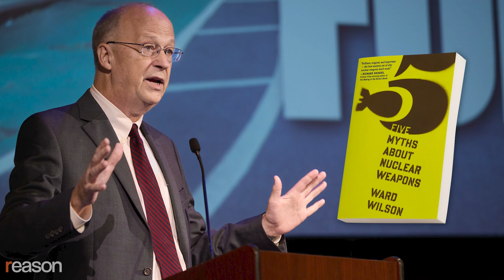Abolish Nuclear Weapons? A Soho Forum Debate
Author Ward Wilson advocates eliminating nuclear weapons. Defense consultant Peter Huessy says that's unrealistic.

Is it imperative that the world eliminate all nuclear weapons? That was the topic of a live debate hosted by the Soho Forum on September 19, 2022.

Ward Wilson is the author of Five Myths About Nuclear Weapons and executive director of RealistRevolt. He argued that nuclear weapons have almost no practical application, and it's time to end world leaders' fascination with their awe-inspiring power.

Peter Huessy is director of strategic deterrent studies at the Mitchell Institute for Aerospace Studies and president of his own defense consulting firm, GeoStrategic Analysis. He argued that we can't get to nuclear abolition without getting other nuclear powers on board, including Russia and China, both of which see nuclear weapons as essential tools in their foreign policy agendas.

The debate was held at the Sheen Center in downtown Manhattan and was moderated by Soho Forum Director Gene Epstein.

Narrated by Nick Gillespie; edited by John Osterhoudt

Photos: event photography by Brett Raney; Mikhail Metzel/ZUMAPRESS/Newscom Format; Ju Peng Xinhua News Agency/Newscom